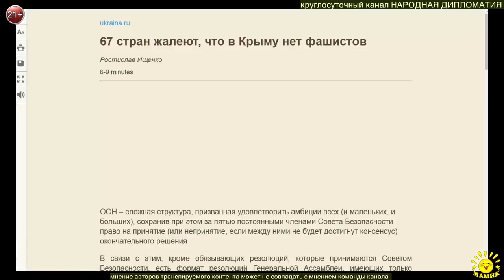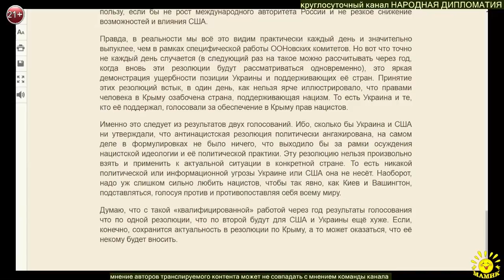Р. Ищенко 67 стран жалеют, что в Крыму нет фашистов